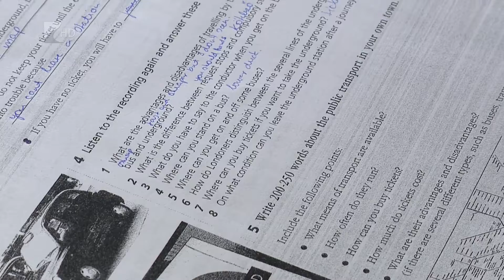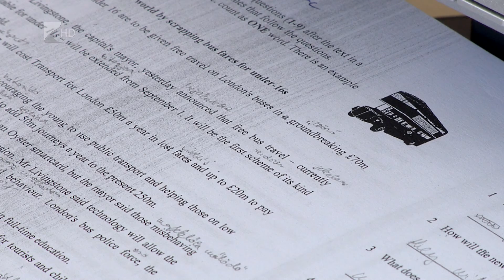Nyelvtanulás nyáron - Kölcsey Tv